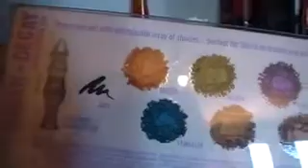My make up collection part 1!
My makeup collection, or at least some of it. Sorry if I sway the camera a little all over the place. It's the first time I recorded on it. I got from my family when I celebrated my birthday yesterday!